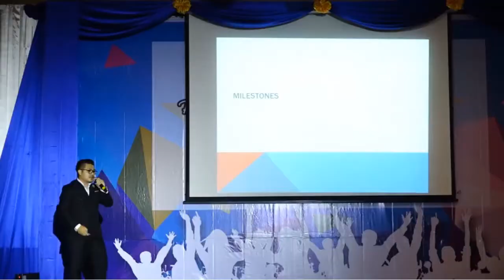Student day 2016 Mandalay, Chindwin College, Myanmar